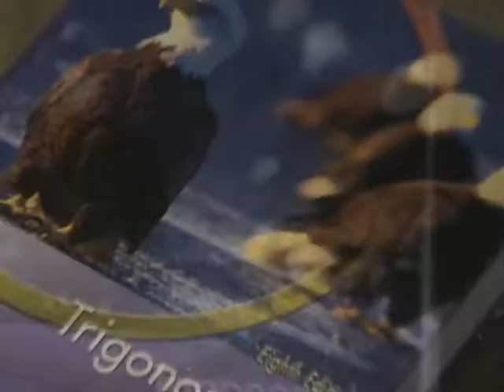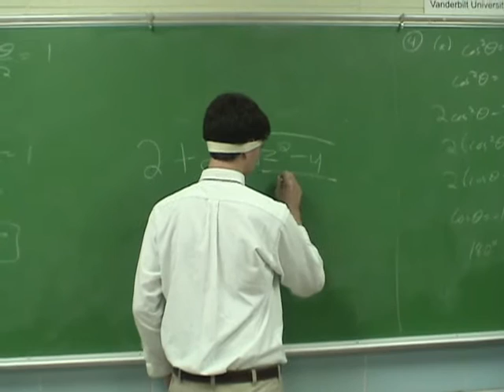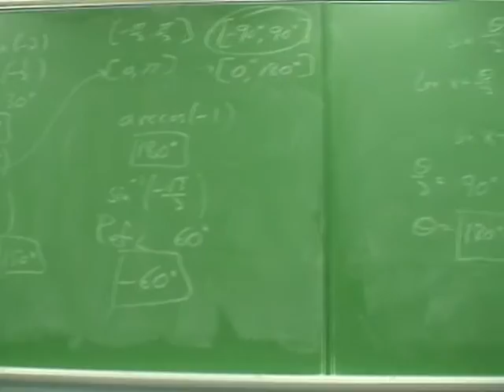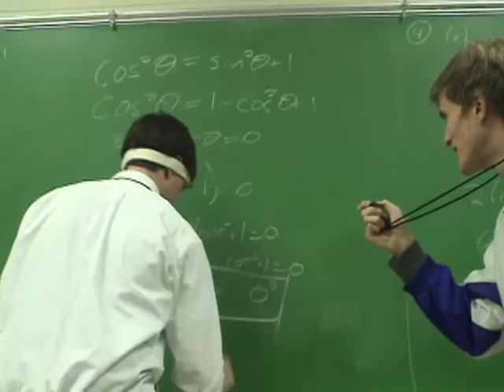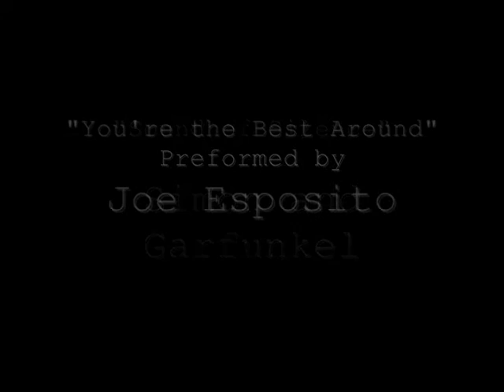Benet Academy [2/2]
The video for our class project. Truly, one of the greatest pieces of art in the era of modern cinema.